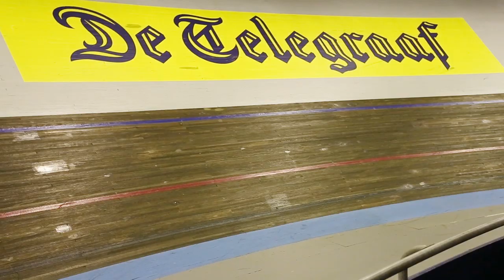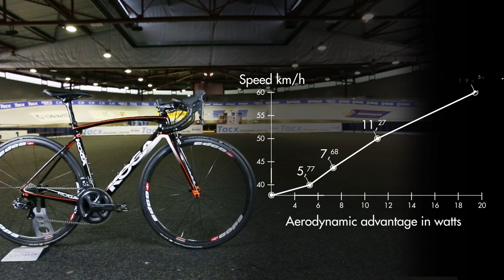Aerotest nieuwe KOGA Kimera met Rachel Klamer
Triatlete Rachel Klamer nam onlangs haar nieuwe KOGA Kimera Prestige in ontvangst. Voordat ze de fiets mee naar huis nam, kreeg  ze een Aerotest aangeboden door Robic . Tijdens de test werd onder andere het verschil in aerodynamica tussen de nieuwe KOGA Kimera en haar vorige Kimera gemeten. Conclusie: Rachel haar nieuwe KOGA Kimera is aerodynamischer en levert bij een snelheid van  60 km/h een vermogenswinst van 19,47 watt op. Op naar Rio!

Volg KOGA op Facebook en Twitter